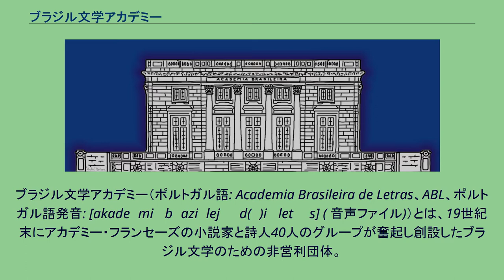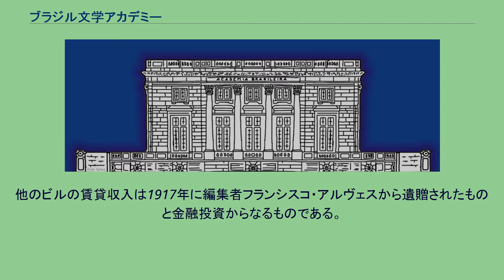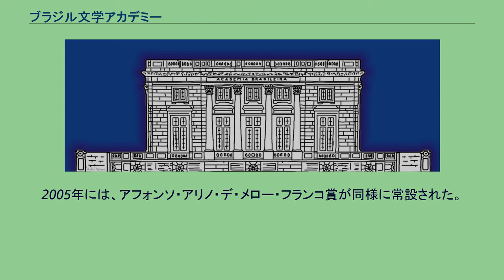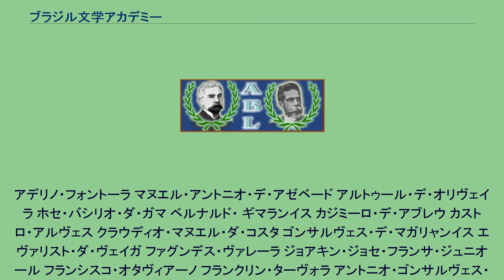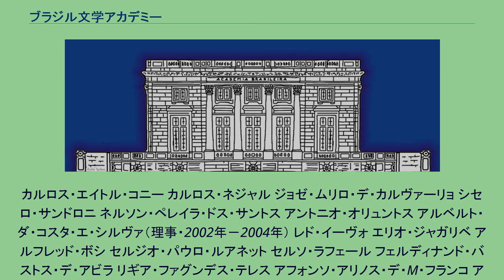ブラジル文学アカデミー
ブラジル文学アカデミー（ポルトガル語: Academia Brasileira de Letras、ABL、ポルトガル語発音: [akadeˈmiɐ bɾaziˈlejɾɐ d(ʒ)i ˈletɾɐs] ( 音声ファイル)）とは、19世紀末にアカデミー・フランセーズの小説家と詩人40人のグループが奮起し創設したブラジル文学のための非営利団体。
アカデミーの父ルシオ・デ・メンドンサ（左）と、初代理事マシャード・デ・アシス（右）。
初代理事マシャード・デ・アシスは、1896年12月15日に設立を宣言し、1897年1月28日に制定法が認可。
同年7月20日にアカデミーは創設された。
ブラジル文学アカデミーは創設に伴いブラジルの国語（ポルトガル語）が典拠になった。
アカデミーはブラジルの国民達から選ばれ「名声不朽の人々」として知られた40人のメンバーによって構成され、彼らは文学的価値の高い著作を多く出版した。
また、「名声不朽の人」の地位は受賞者の存命中に贈られた。
新メンバー達は椅子が一つ空席になるとアカデミーメンバーの投票によって決められた。
その椅子らは番号が割り振られ、初めの現職員の名が付けられた。
アカデミー会員達はアカデミーの公式会議に参加する時、公式の催し用の（ファルダン（fardão）と呼ばれた）剣を携える仰々しい軍服を使用していた。
軍政府と独裁政治時代の間、著述業に専心的な「選ばれるにふさわしいメンバー」達の中で行われるべきアカデミー選挙の中立性は、文学に些少の貢献もない元大統領ジェトゥリオ・ドルネレス・ヴァルガスを選任した時に危機に瀕した。
この中で唯一の例外はブラジルの大統領で政治家のジョゼ・サルネイで彼は地方小説家としてれっきとした彼自身の多くの著書を出版した。
そのほかにもアカデミーは1977年に5番の数字を持つ椅子をめぐり行われた選挙で小説家ラシェル・デ・ケイロスが革新的選出をされるまで完全男性職であったが現在は4名の女性メンバーがいる。
（全体の1割）そのうえ彼女らの1人ネリダ・ピニョンは1996年から1997年で理事を務めた。
アカデミーは堅実な経営と1年で400万ドルを越える申し分のない収入のおかげで財政的には豊かである。
アカデミーはリオの中心部に28階建ての高層ビルを持ち、そのビルを事務所スペースとして貸し与えたりしていて、それは経常収入の7割を占める。
他のビルの賃貸収入は1917年に編集者フランシスコ・アルヴェスから遺贈されたものと金融投資からなるものである。
この快適な環境は各アカデミー会員へ硬貨に似たデトン（Jeton）を払う事で与えられる。
ブラジル文学アカデミーは支持者達によって美しい新古典主義建築で建設され、小トリアノン宮殿と名づけられた。
その名は1923年にフランス政府によって寄贈され、名づけられたものだ。
その理由は、この建物はフランス・パリ近くにあるヴェルサイユの小トリアノン宮殿に似せて作られたからである。
近年、リオで最大の公共図書館の1つが蔵書9万と巨大なマルチメディアセンターをもって落成した。
また、アカデミーは毎年いくつかの文学賞を授与している。
マシャード・デ・アシス賞（存命中に与えられる国内で最も権威ある賞）、他にも詩、フィクション、ドラマ、エッセイ、評論、文学史、児童文学のためのブラジル文学アカデミー賞がある。
2005年には、アフォンソ・アリノ・デ・メロー・フランコ賞が同様に常設された。
アデリノ・フォントーラ マヌエル・アントニオ・デ・アゼベード アルトゥール・デ・オリヴェイラ ホセ・バシリオ・ダ・ガマ ベルナルド・ ギマランイス カジミーロ・デ・アブレウ カストロ・アルヴェス クラウディオ・マヌエル・ダ・コスタ ゴンサルヴェス・デ・マガリャンイス エヴァリスト・ダ・ヴェイガ ファグンデス・ヴァレーラ ジョアキン・ジョセ・フランサ・ジュニオール フランシスコ・オタヴィアーノ フランクリン・ターヴォラ アントニオ・ゴンサルヴェス・ディアス グレゴリオ・デ・マトス イポリト・ダ・コスタ ジョアン・フランシスコ・リズボア ジョアキン・カエターノ・ダ・シルヴァ ジョアキン・マヌエル・デ・マセード ジョアキン・セラ ジョゼ・ボニファシオ・デ・アンドラーデ・エ・シルヴァ ジョゼ・デ・アレンカール ジュリオ・セーザ・リベイロ・ヴォーン ジュンケイラ・フレイレ ローリン・ラベロ マシエル・モンテイロ マヌエル・アントニオ・デ・アルメイダ マーティンズ・...